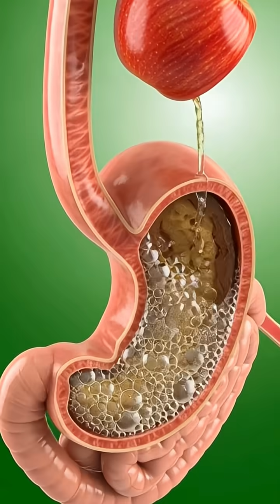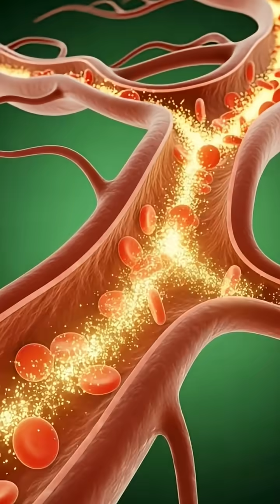ONE Apple… Shocking Effects Inside Your Body! 🍎⚡😳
One apple 🍏… an incredible journey inside your body in just 60 seconds! 🎥✨ Watch your organs, nutrients, and energy light up in cinematic 3D 🧠⚡. You’ll be shocked by the surprising effects 😳🔥